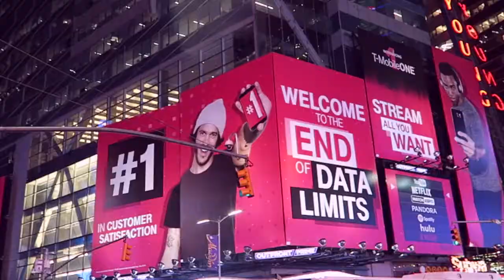Workout buikspieren in New York VLOG #51 | diesnaloomans.nl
Samen met Marije van ditgebeurterals ging ik een leuke soort nieuwe workout uitproberen in New York bij Chaise fitness.

Ik ben Diesna Loomans (31) en ik maak video's over:
ღ FITNESS-FUN-FASHION-FOOD.